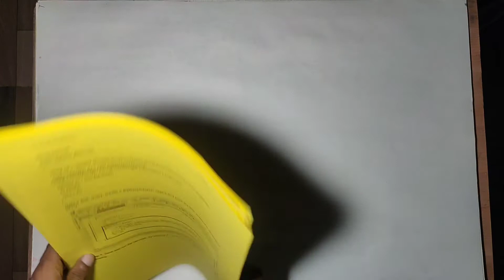DIY Mobile holder ❤️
Diy Mobile holder of paper rolls ❤️ in simple steps.